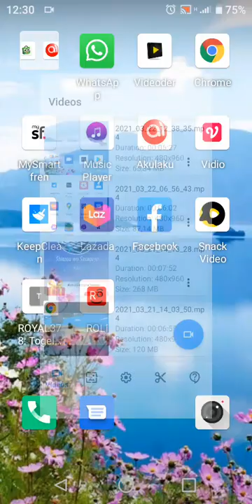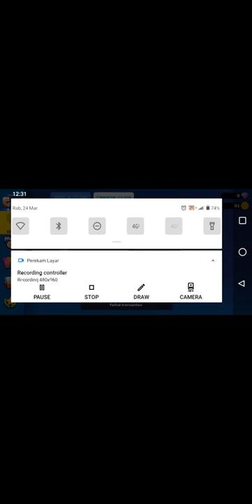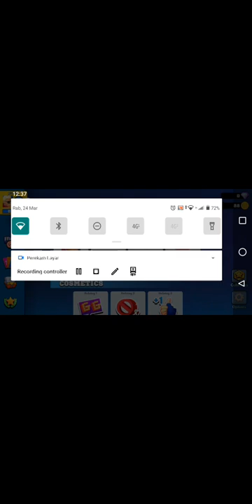Dapet Hem baru frag